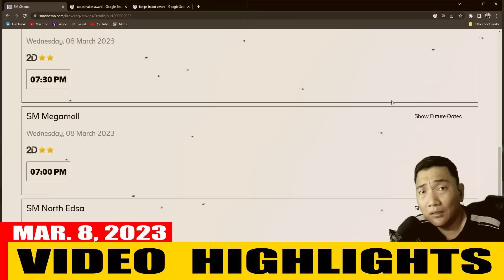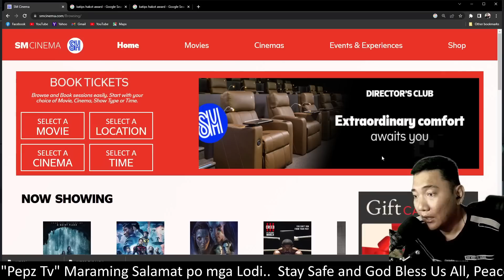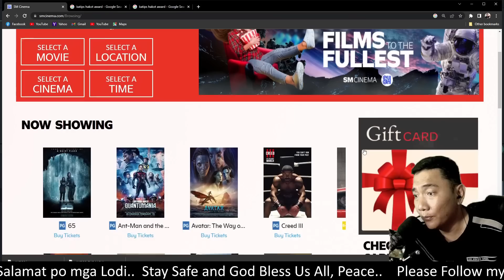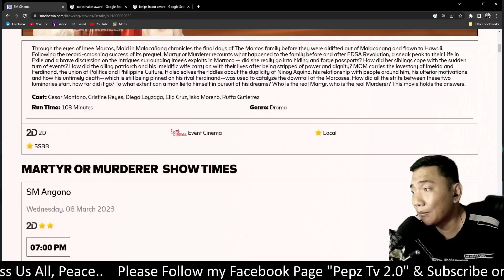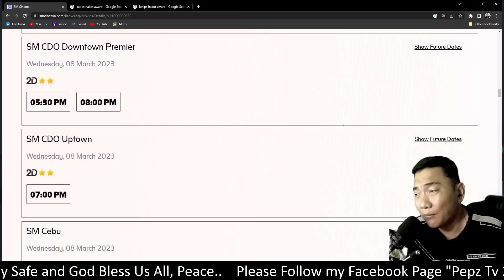ORAS DE PELlGRO NI JOEL LAMANGAN NAMAALAM NA SA ILANG SINEHAN! BEST FLOP MOVIES SA PINAS NGA BA?